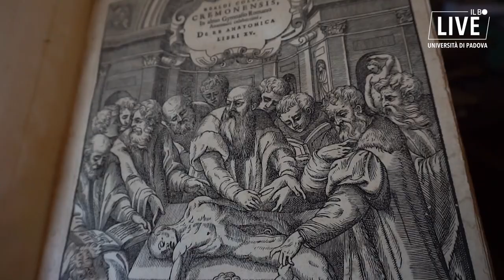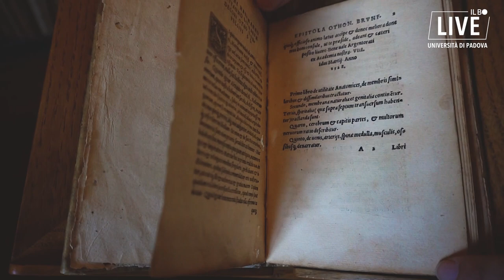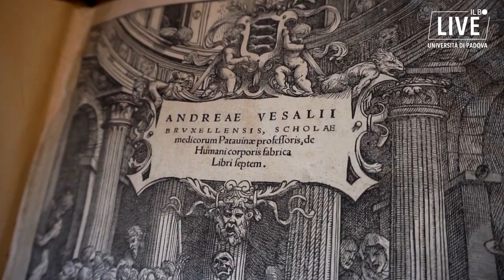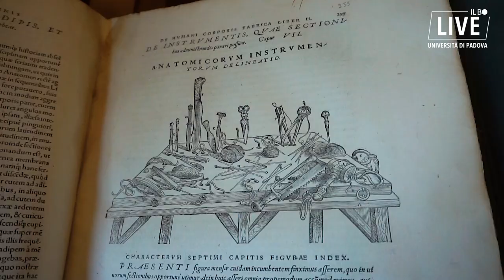La scienza nascosta nei luoghi di Padova: il teatro anatomico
Esistono luoghi a Padova che raccontano storie di scienza, dai risvolti a volte più o meno noti. Uno di questi è il teatro anatomico dell’università di Padova, costruito nel Cinquecento durante il magistero di Girolamo Fabrici d’Acquapendente.
Fabio Zampieri, storico della medicina all'università di Padova, ci porta al suo interno e ce ne racconta il significato.

Un video con Fabio Zampieri
Riprese e montaggio: Elisa Speronello
Responsabile produzione: Monica Panetto